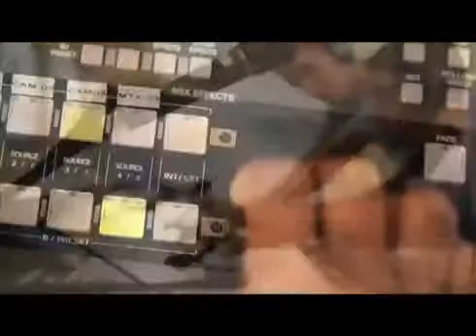Clip institucional SBT PE 2014.